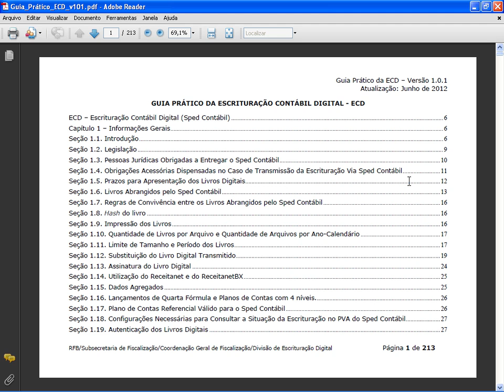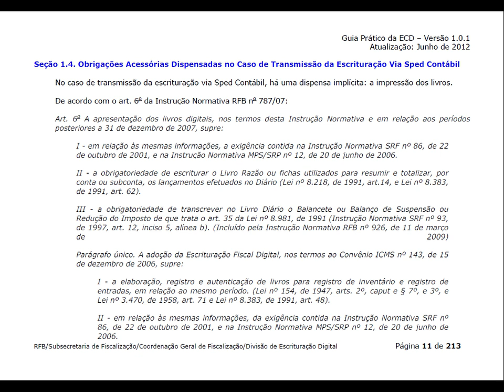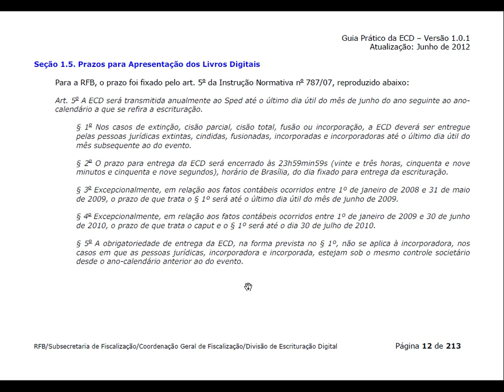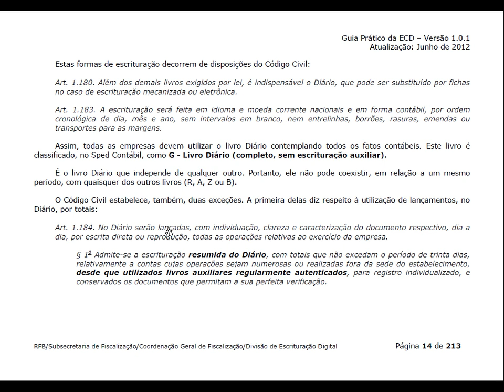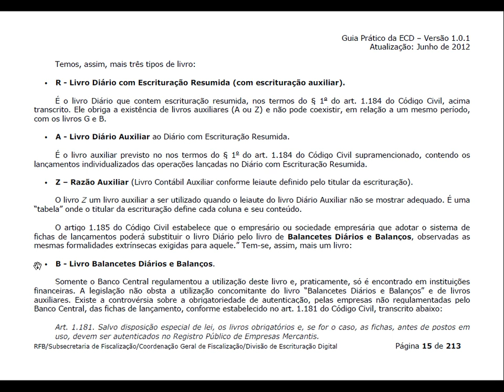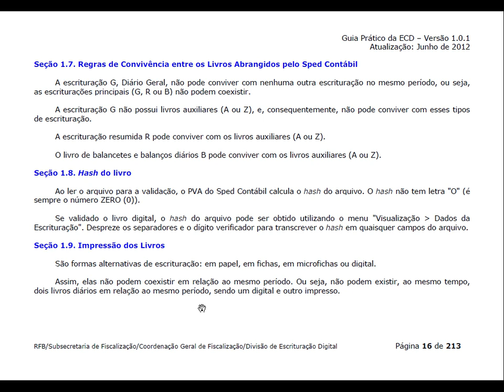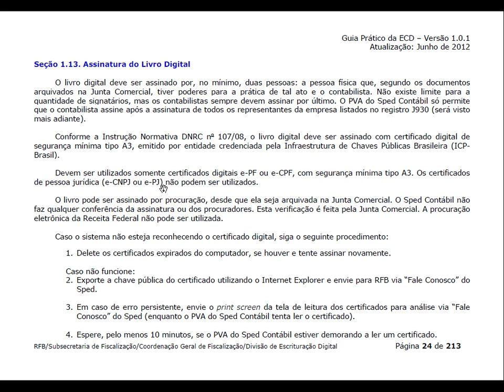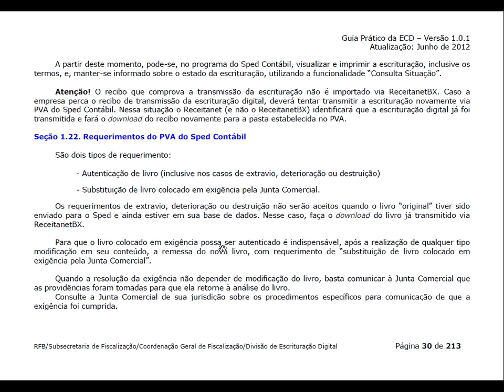T2Ti ERP Java - Sped Contábil/Fiscal - Video Aula 06 - Análise Sped Contábil 02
Este é mais um módulo do Projeto T2Ti ERP: Sped Contábil e Fiscal.

Os objetivos desse módulo são:

-Compreender o módulo Sped Contábil e Fiscal;

-Gerar o arquivo do Sped Contábil - ECD;

-Gerar o arquivo do Sped Fiscal - EFD.

Video Aula 06 - Análise Sped Contábil 02
Análise do Guia Prático da ECD - Capítulo 1 (Informações Gerais).

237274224